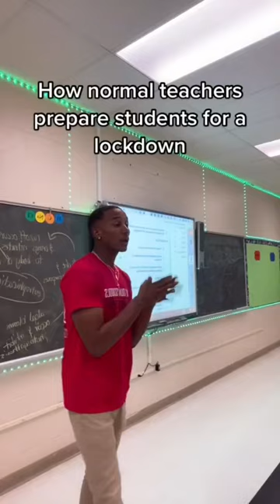I have to be honest with students! 😂